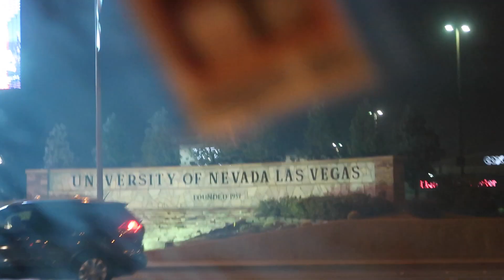BEST FREE VIEW of Las Vegas New Year's Eve Fireworks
We asked a bunch of locals and narrowed down the best spot to watch the New Year's Eve fireworks over the Strip in Las Vegas.

It's the Tropicana Parking Garage on UNLV campus. The parking structure is open to the public, no fee at that hour. Enter from Tropicana just east of Swenson.

The vibe is really chill. A UNLV campus cop hung out up top to make sure nothing got out of hand, but nothing even got close.

Thanks to Jason and his wife Christy for their hospitality and driving us around. You're the best!

About PerfectLittlePlanet:

I'm Brian and my wife is Isa. We live in New York. We upload new videos almost every day. We love making memories and experiencing everything this perfect little planet has to offer, and we love sharing our experiences with all our family and friends!